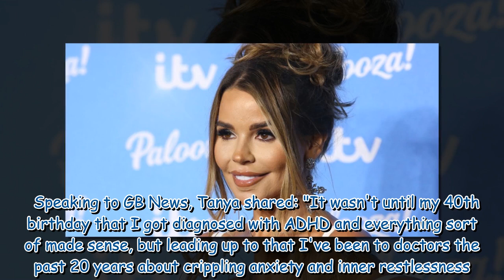Real Housewives of Cheshire star Tanya Bardsley's fashion brand closes down